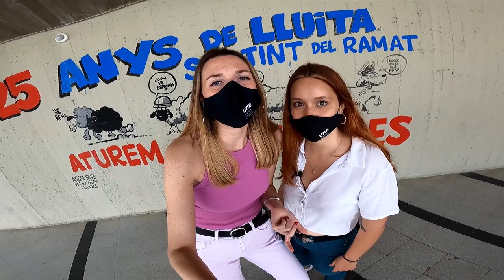Filosofia i Lletres - Visites al Campus T1, amb la Sandra Lleida i l'Anna Ventura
A la UAB totes les facultats tenen bar, menys una, que té bar… amb carpes! És la Facultat de Filosofia i Lletres, amb pintades revolucionàries indultades esquitxant les parets i una pila de raconets i labs, com el passARTdís, la Sala de Revistes, l’OpenLab o l’amfiteatre, amb molt caliu i  molt debat… i també fan classe! Fins a 22 graus, i mínors, màsters...